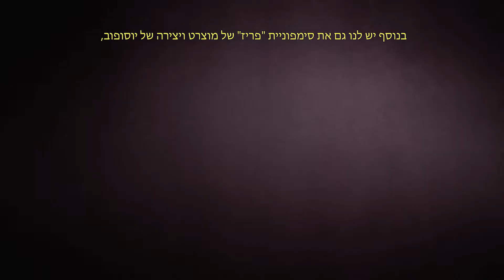תזמורת נתניה הקאמרית הקיבוצית ISRAEL NK ORCHESTRA The Rising Star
תזמורת נתניה הקאמרית הקיבוצית - The Rising Star

CHRISTIAN LINDBERG, NKO, ISRAEL NK ORCHESTRA